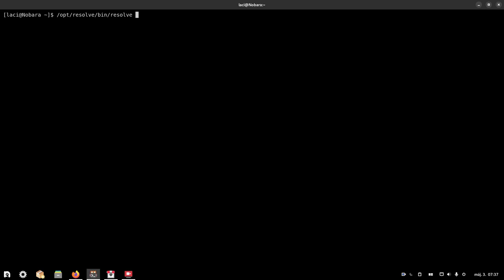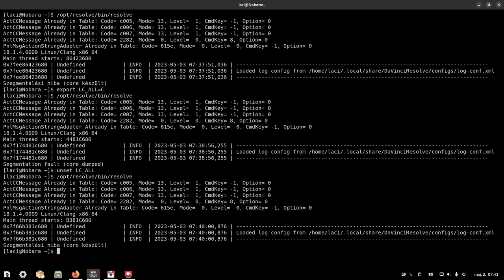Angol nyelvű terminálos hibaüzenet magyar rendszeren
Több esetben hibakereséskor kellemetlen volt, hogy magyar hibaüzeneteket adott a Linux terminál. Nehéz így a Google keresés, angol, vagy nemzetközi Linux fórumokon sem túl ideális magyar nyelvű hibaüzeneteket megosztani. Erre is van megoldás! Ideiglenesen átállítjuk angolra a terminál nyelvét egy rövid paranccsal.

Jó Linuxozást!